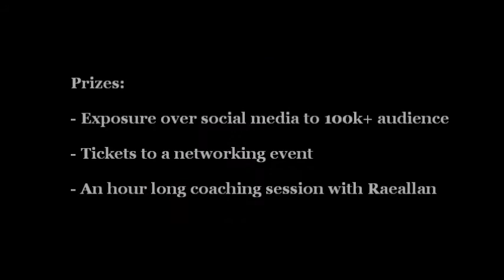Project GYST: What's your GYST on making the most of the holiday season?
CONTEST OPENS: Dec 10th, 2013
SUBMISSION DEADLINE: Sunday Dec 22nd, 2013 (at 11:59pm)

PRIZES
- Exposure of your piece to over 100,000 connections via Social media!
- 2 free passes to our next networking event/workshop
- 1 hour coaching session (value $150)